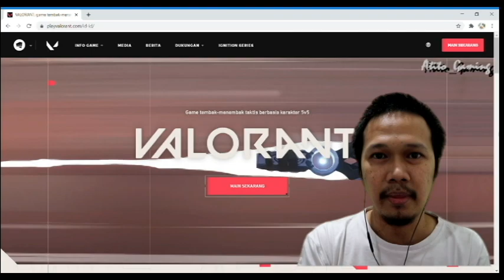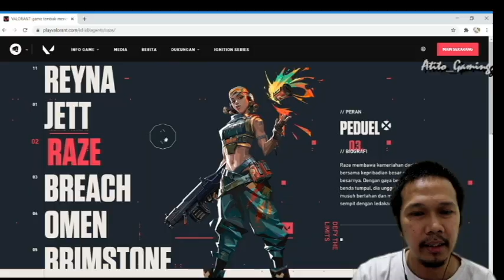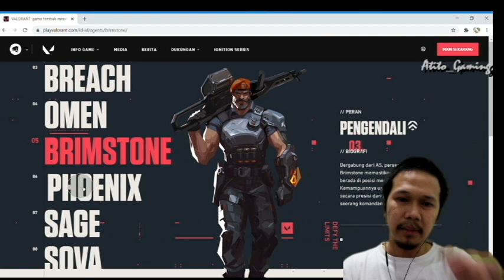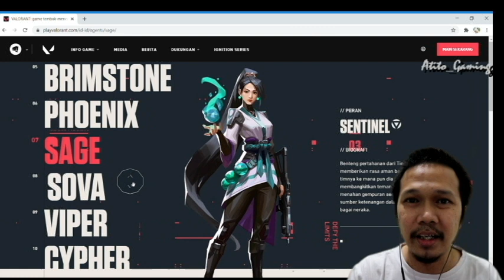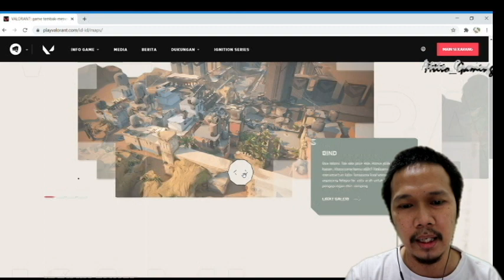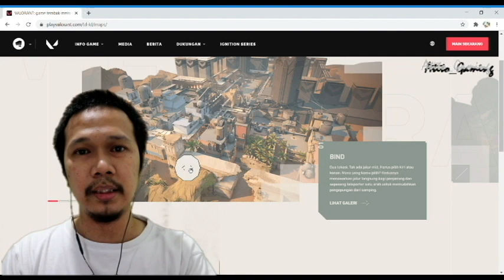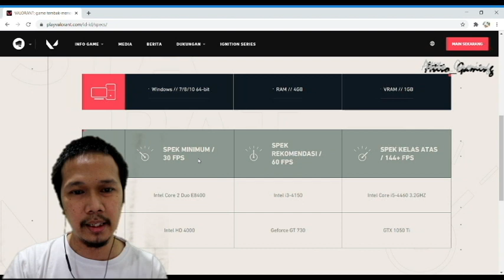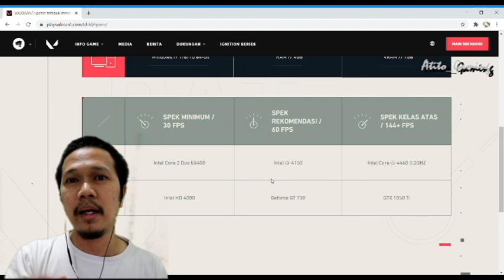Mau Main Valorant❓❓ | Tonton Dulu laah...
Hello Guys!

AtitoGaming lagi asik main Valorant nihh..ternyata banyak banget yang Penasaran sama Game ini! memang Atito ga salah sih kalo game ini memang paling seru deh!
Yuk Mabar! add AtitoGaming #6109 yaah..

Jangan CUMA jadi Penonton, Kuy lah Mabar!

Kali aja AtitoGaming ada salah komen guys...wkwkwk

Maklum ini game baruu bangett..hehe